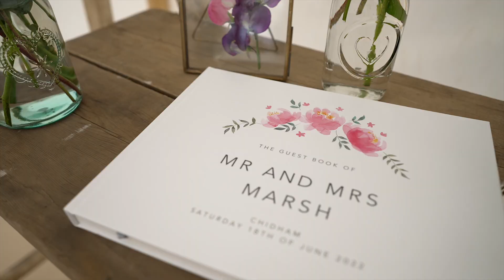Toria and Lawrence | Wedding Day Highlight Film | Cladham, West Sussex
Toria and Lawrence's wedding day story

When Toria and Lawrence first got in touch with me about their wedding, I was so excited. I had to step in last minute as their original videographer could no longer capture their day.

They were planning a really fun tipi wedding with a church ceremony and drinks in their nursing home garden for the reception. Toria and Lawrence are the most fun people and I couldn’t wait to shoot their wedding!

If you’re planning an outdoor tipi wedding wedding, you’ll love this wedding for inspiration!

Bridal preparation
I started at Ashling Park Estate vineyard, where the bride and bridesmaids were getting ready, and it was such a beautiful setting, all of her sisters were there. Toria wore a lacy dress with a long vail and she looked stunning.

Lawrence wore a three-piece suit along with his groomsmen and they looked really smart. I caught up with them at the church.

The ceremony
The wedding took place at Saint Mary's Church, Chidham, and it was packed with standing room only.

During the ceremony they had some beautiful readings. The vicar was really chilled out and funny. He put everyone at total ease and told some really funny stories.

After the ceremony they walked down the aisle together, and then we did a confetti tunnel outside the church door. They also had a few quick family and close friend portraits.

After the ceremony
The wedding reception took place in the grounds of Pinwood Nursing Home, which they’d decorated with little areas for people to sit. It was so incredible walking in to a gospel choir singing.

It was a slightly rainy day, which wasn’t in the plan but the couple didn’t mind. It stayed dry for most of the day but very windy at one stage in the evening.

While the guests enjoyed canapes and cocktails, the couple mingled while I took candids.

Before the meal, they had some wonderful speeches. Toria’s dad gave a very emotional speech and I am not sure if there was a dry eye there. Lawrence followed with another tear jerker so it left the best man to raise the spirits which he did excellently.

During the wedding breakfast the guests started their own entertainment. Before the main course was even served their were people dancing on their chairs. I could tell at that point it was going to be a lively evening.

No one knew but they had singing waiters to start the evening entertainment. They started their performance by throwing a tray of cutlery on the floor. They were excellent and everyone was dancing and singing along. They really did go down a storm!

For the wedding breakfast they had a lovely three course meal. I am not sure how many people ate their deserts however as they seemed keen to get the party started.

To start the evening entertainment, the couple were treated to a personalised rendition of a memorable song and the performance was excellent.

Afterwards Toria and Lawrence had their first dance. The DJ then started playing some classic songs which kept everyone on the dance floor.

They then had a live band, which everyone loved. The photobooth kept everyone entertained all evening.